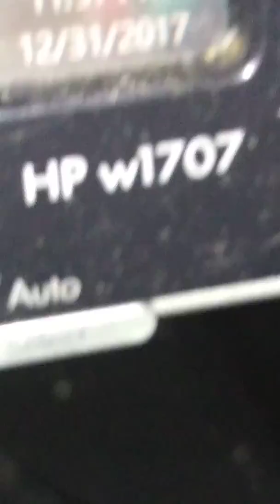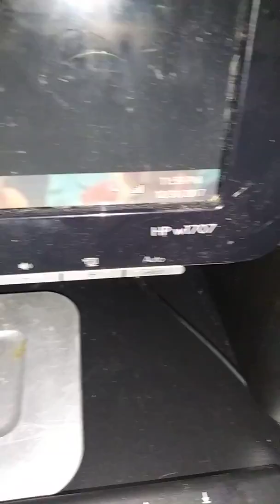HAPPY NEW YEAR BROSS!!!!!!!!!!!!!!🎆🎆🎆🎆🎆🎉🎊